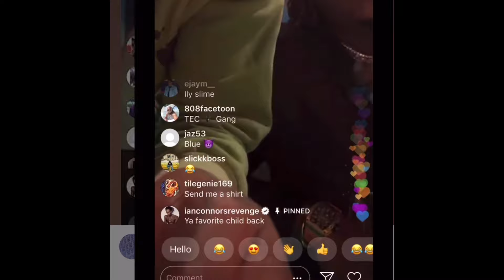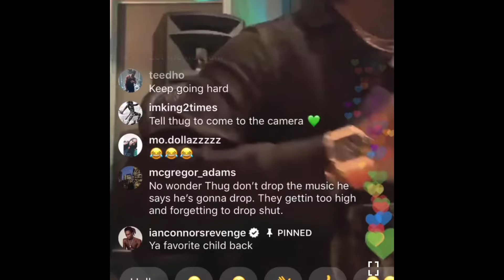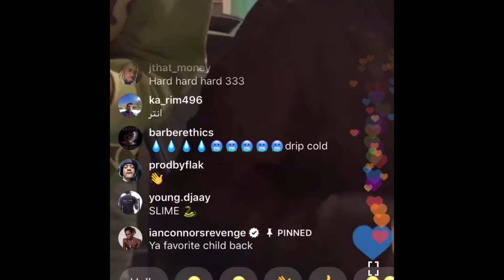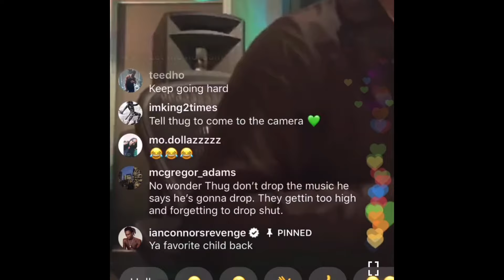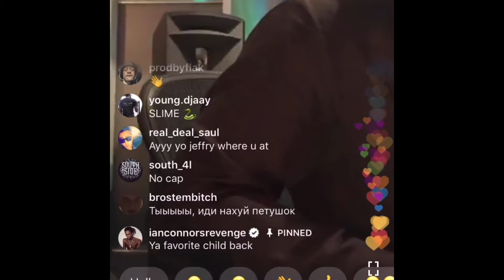Young thug is free from jail